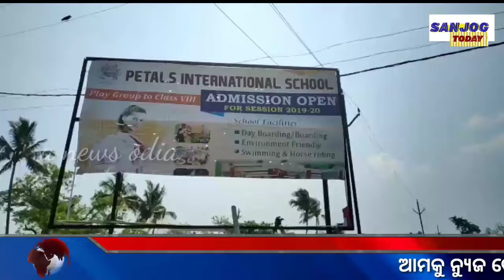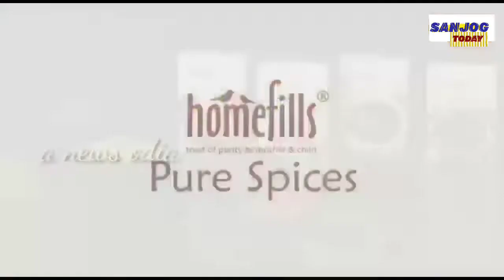ବାରଙ୍ଗ : ପେଟାଲସ ଇଣ୍ଟରନେସନାଲ ସ୍କୁଲ୍ ପକ୍ଷରୁ ବାରଙ୍ଗ ରେ ୫୦୦୦ ମାସ୍କ ବଣ୍ଟନ